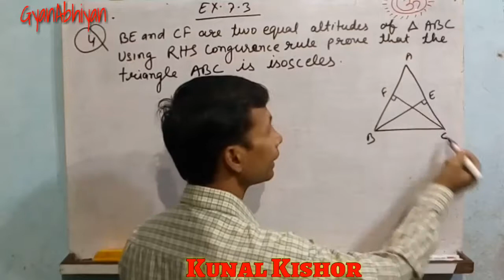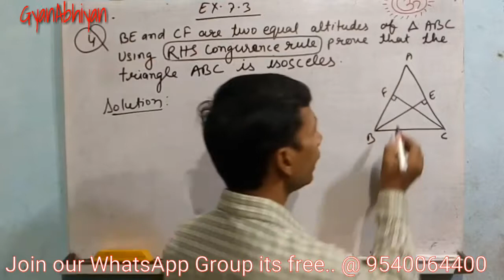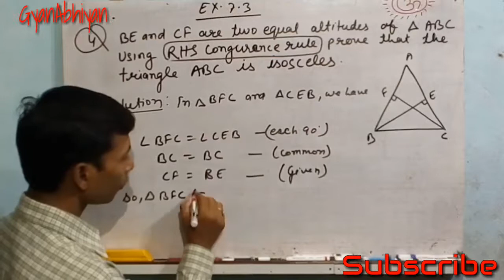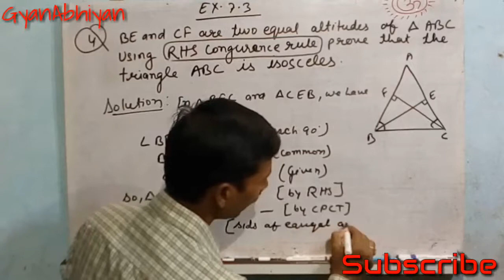Ex 7.3 QN 4 Maths class 9 Triangle NCERT